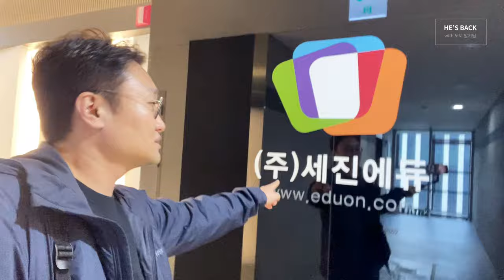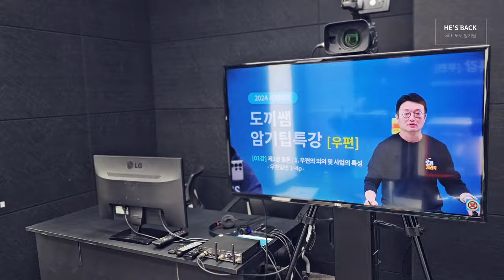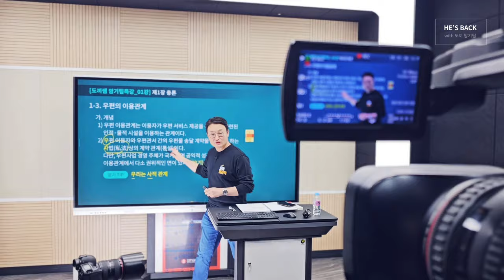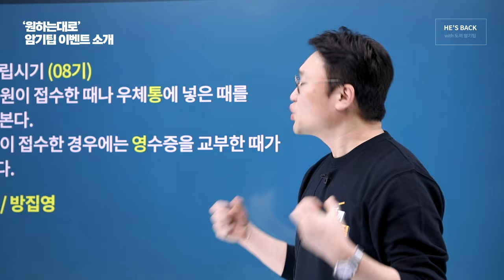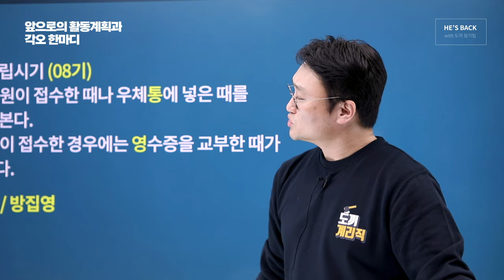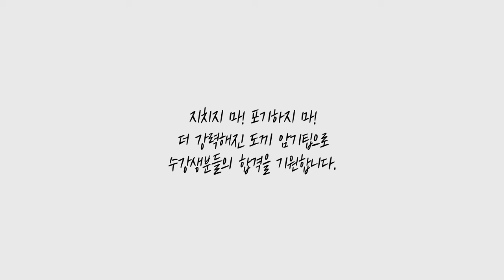[유상통] 드디어 돌아온 🪓도끼 계리직 암기팁 브이로그🪓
드디어 돌아온 도끼🪓 김종우 선생님!
2024 계리직 시험을 위해 도끼 암기팁으로 돌아왔습니다!

"하오파를 찾습니다."

그동안 어떻게 지내셨는지? 그리고 처음 뵙는 수강생분들도 어떤 분인지
자세한 스토리를 영상을 통해 확인해 보시길 바랍니다!

💡도끼 🪓'계리직 암기팁' 곧 돌아 옵니다.